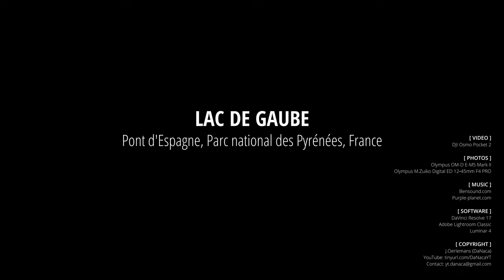Lac de Gaube, Pont d'Espagne, Parc National des Pyrénées, France [4K]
A short impression of a walk to Lac de Gaube from Pont d'Espagne, Parc National des Pyrénées, France.

From Wikipedia:
Pont d'Espagne is a stone-built bridge that spans the Gave de Marcadau at the point where it meets the Gave de Gaube, near one of its sources high in the French Pyrenees. It is a protected area of the Pyrénées in the Pyrénées National Park. The Pont d'Espagne is at an altitude of approx 1500m.

[ PHOTOS ]
Olympus OM-D E-M5 Mark II
Olumpus M.Zuiko Digital ED 12-45mm F4 PRO

[ COPYRIGHT ]
J.Oerlemans (DaNaca)